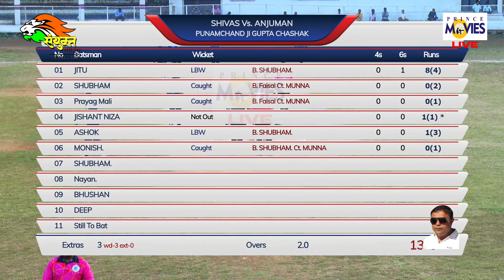SHIVAS SPORTS V/S ANJUMAN SPORTS FINALE || PUMANCHAND JI GUPTA CHASHAK 2021|| PRINCE MOVIES